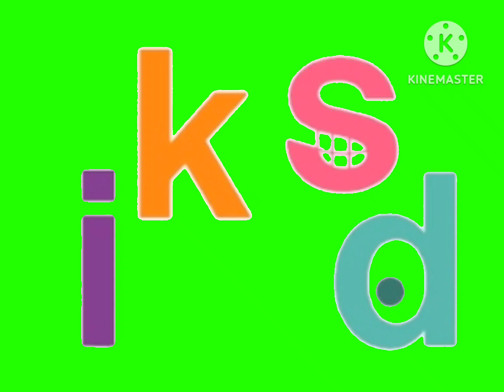free to use